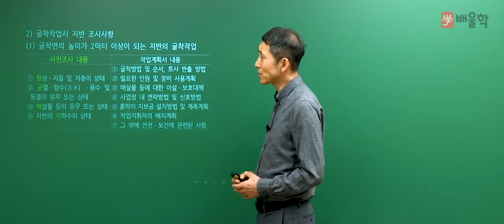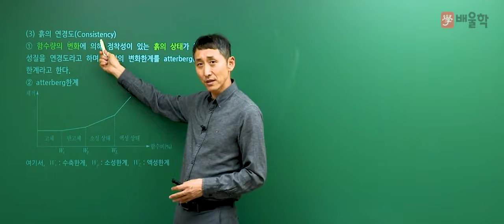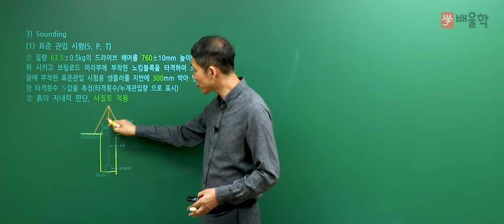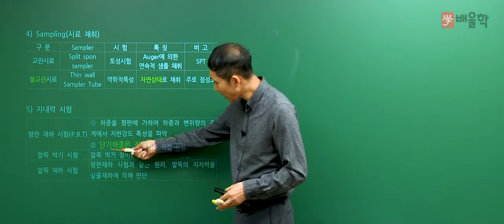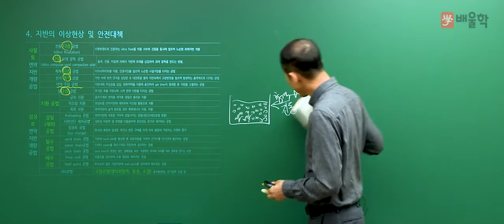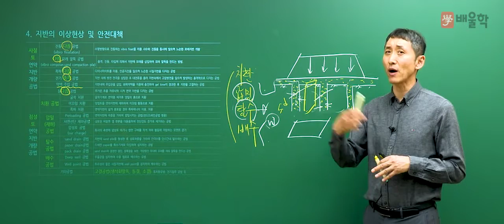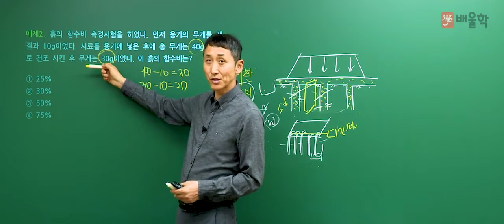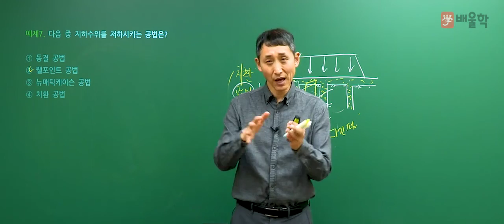[산업안전기사 무료강의] 배울학 추천! 필기 6과목 건설안전기술 01. 건설공사 안전 개요 - 김용원 교수님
[배울학 추천! 산업안전기사 필기 6과목 건설안전기술 01. 건설공사 안전 개요 - 김용원 교수님]

산업안전기사 강의 경력만 30년, 살아있는 산업안전기사의 전설 김용원 교수님!
배울학이 추천하는 산업안전(산업)기사 필기 김용원 교수님의 명강의를 무료로 들어보세요^.^